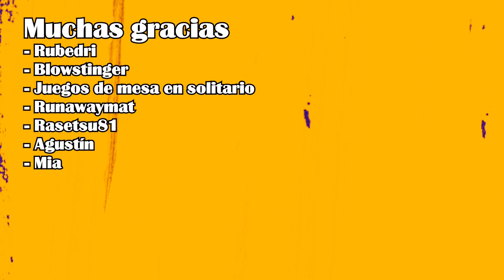Monkey Island 2 (1991) | Análisis | Más y mejor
Vuelve nuestro pirata favorito (sí, lo siento señor Sparrow) en su segunda aventura clásica. Un juegazo que todos deberías jugar!